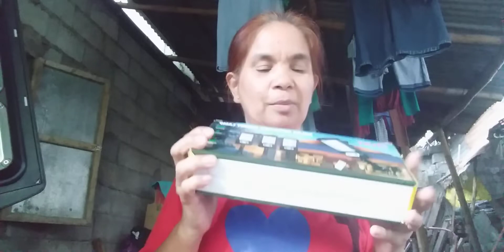ILAW SA GABING MAPANGLAW@SANIE-Shine#solarlight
Maliwanag ang bahay kahit brown out basta naka SOLAR LIGHT.May liwanag ang bahay...may liwanag ang buhay!